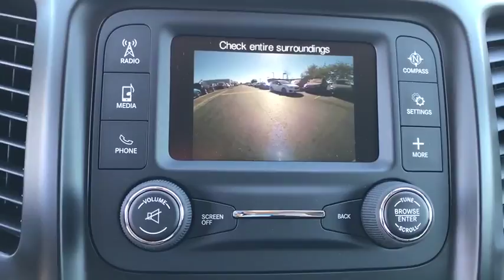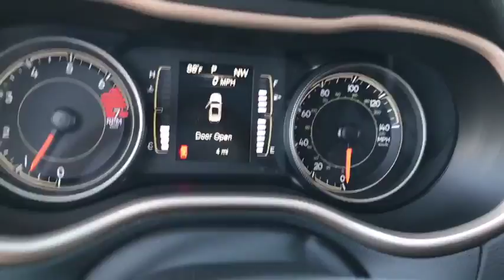2018 Jeep Cherokee Peoria, Surprise, Avondale, Scottsdale, Phoenix, AZ 46856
2018 Jeep Cherokee  - Stock#: 46856 - VIN#: 1C4PJLCB9JD558935

The sculpted and aerodynamic exterior of the 2018 Jeep Cherokee makes a strong statement while remaining true to its Jeep heritage. It features a bold and modern design that is equally at home on a rugged trail or at an uptown theater. The interior combines state-of-the-art, high-tech features with the adaptability to take on almost any project or adventure. 60/40 split-folding rear seats and a fold-flat front passenger seat give maximum flexibility for carrying cargo. This user-friendly technology allows you to stay connectedwithout losing focus on the road. Choose from three available Uconnect systems designed to suit all of your needs. The 2018 Jeep Cherokee raises the bar for efficient 4x4 performance. Three innovative 4x4 systemsJeep Active Drive I, Jeep Active Drive II and Jeep Active Drive Lockare available on Cherokee. Combined with the Selec-Terrain Traction Management System, you can confidently conquer trails or almost any weather condition. A nine-speed automatic transmission, front and rear independent suspensions and available skid plates give you legendary capability. With over 70 standard and available safety and security features, including 10 standard airbags, you can count on Cherokee to help you get home safely and securely.